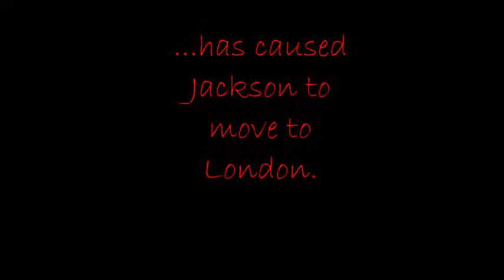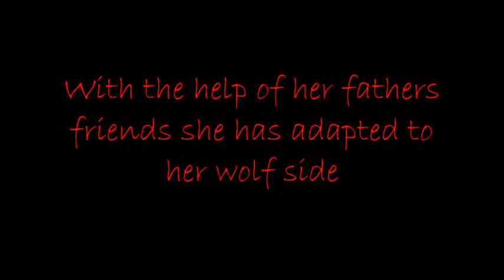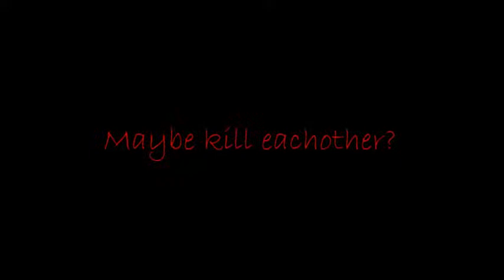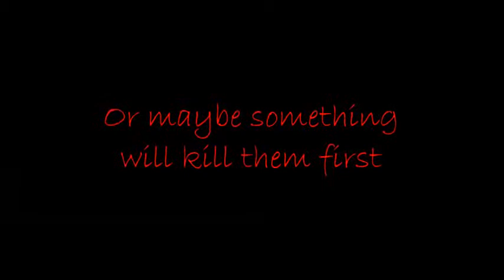Lunatic trailer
My trailer for my Story Lunatic which is on Wattpad!